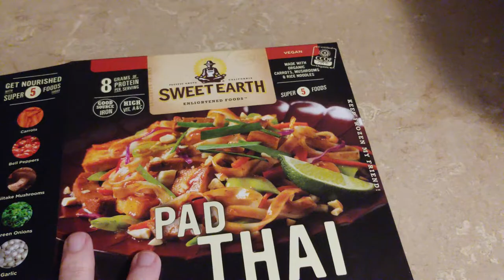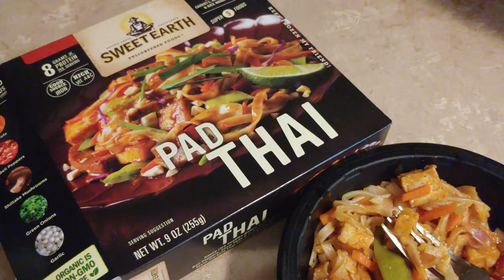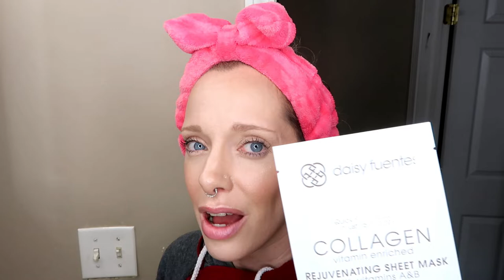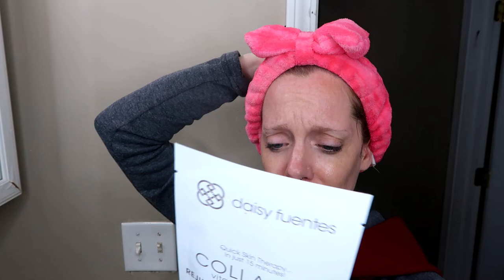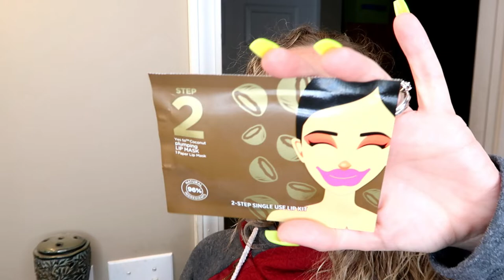how to treat yo'self | Sarah Kilcline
Hi FRIENDS!

I am so bad at practicing self-care, so I thought that I would dedicate an entire video to taking time out for myself... and let me tell you... it felt AMAZING!!!  This is something that I will have to make time to do on a regular basis, especially the lip mask because my lips were so soft afterward!

What are some of your favorite ways to self-care???

Sarah-QJZZTOGL

xoxo